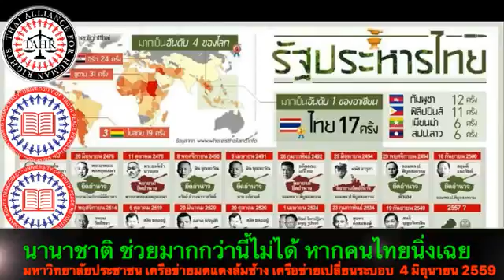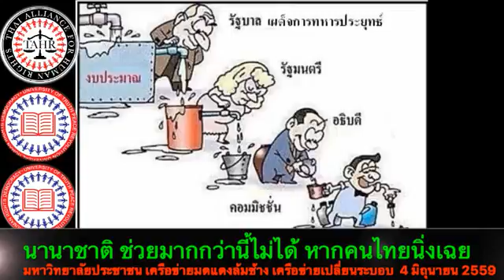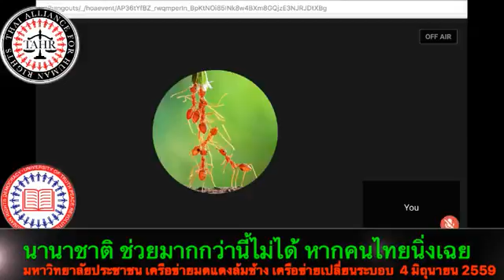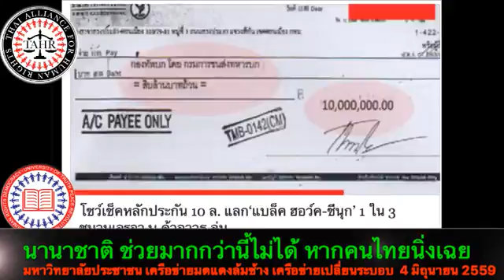%21 4 2559